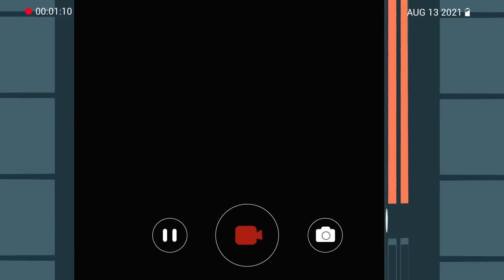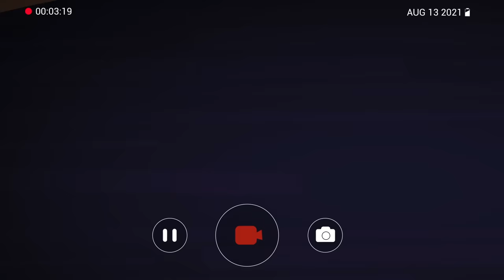24 Часа в ДОМЕ КЛОУНА Челлендж / ВЛАД А4, Моргенштерн, Милохин (анимация)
7 серия нашего мульт сериала про Летний Лагерь! Сегодня Влад А4 с Глентом и Брайаном Мапсом отправятся в дом клоуна!

В ролях:
А4, Глент, Даня и Илья Милохины, Брайан, Ивангай – Дмитрий Рыбин
Кобяков, Клоун, Литвин, Егорик – Данияр Дж.
Богдан – Бодя

Наш второй канал: @SuperheroBlog